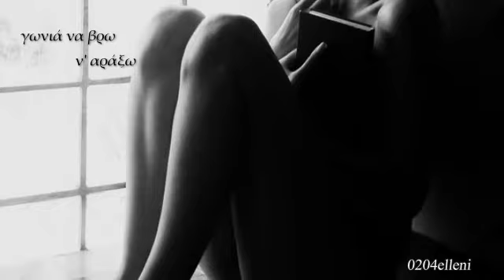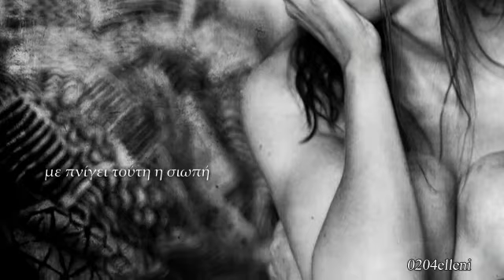Με πνίγει τούτη η σιωπή Μαρινέλλα ★♪ இڿڰۣ-ڰۣ ♪★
Στίχοι: Κώστας Κωτούλας
Μουσική: Γιάννης Σπανός
Πρώτη εκτέλεση: Μαρινέλλα

Άλλες ερμηνείες:
Δήμητρα Γαλάνη
Γιώργος Καραδήμος

Πικρό το βράδυ σκυθρωπό
αργεί να ξημερώσει
στο σπίτι μέσα το κλειστό
ερημιά έχει φυτρώσει

Με πνίγει τούτη η σιωπή
τούτη η στενοχώρια
στο δρόμο να 'χουνε γιορτή
κι εμείς να ζούμε χώρια

Αυτό το βράδυ δεν μπορώ
γωνιά να βρω ν' αράξω
στο δρόμο τον ερημικό
να βγω και να φωνάξω